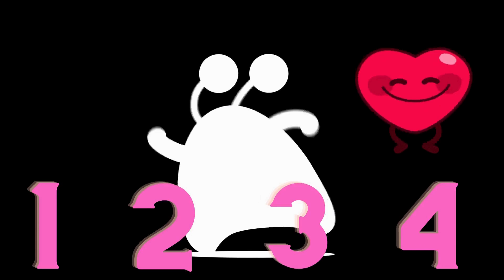🐯 Baby Shark Remix + ABCs Phonics and 📖 MORE 🎶 Happy Genius Kids Nursery Rhymes & Songs Compilation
All videos and animations are the intellectual property of Reginald Bullock II. All music was produced, performed, recorded, and engineered by Reginald Bullock II, and is distributed through Ditto Music.